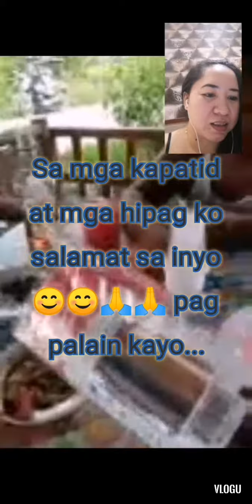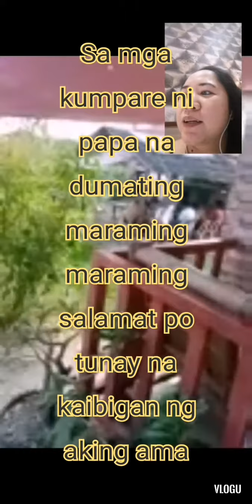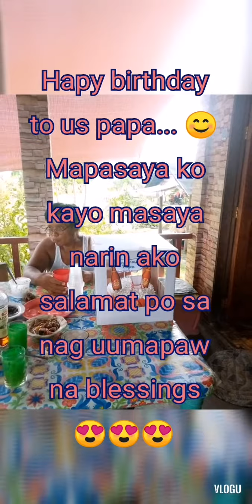Birthday surprise para kay papa...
Ang makita siyang masaya ay pinakamagandang regalong maibibigay ko para sa sarili ko ngayong kaarawan ko... 😊 Happy birthday to us papa i love you so much..
more birthdays and blessings to come
September 13..